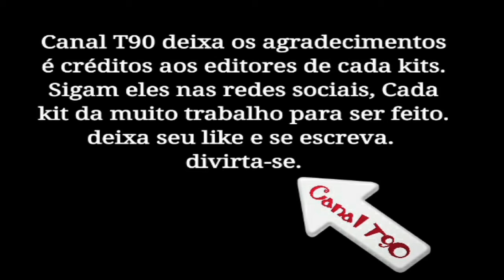KITS RETRÔ - FLUMINENSE - LOTE 5 / BAIXE GRÁTIS NA DISCRIÇÃO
UNIFORMES RETRÔ E ATUAL DE VÁRIOS TIMES, PROCURE SEU TIME NA PLAYLIST DO CANAL E DIVIRTA-SE !